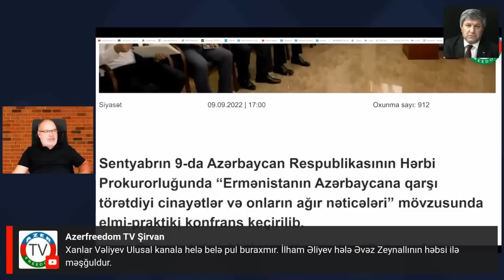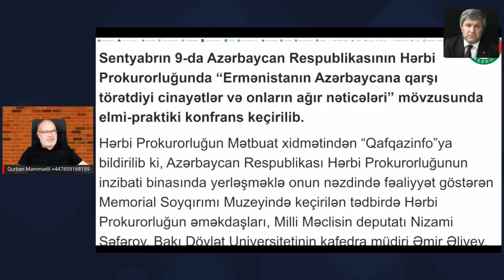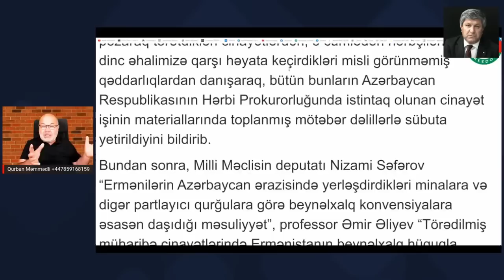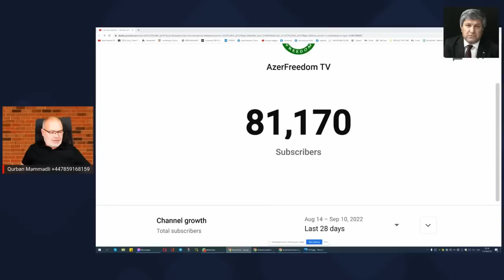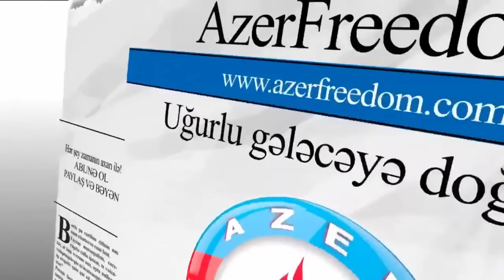13.9.22: N.Sadıqov və X.Vəliyevin Türkiyə kanallarında reklamı nə ilə bağlıdır? Nəyə hazırlaşırlar?